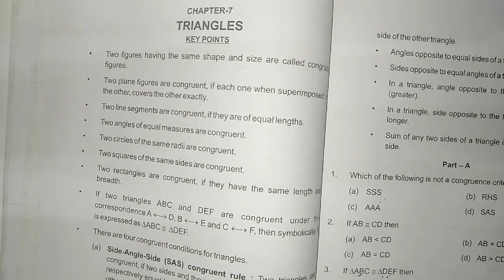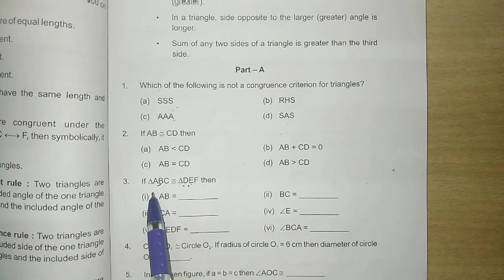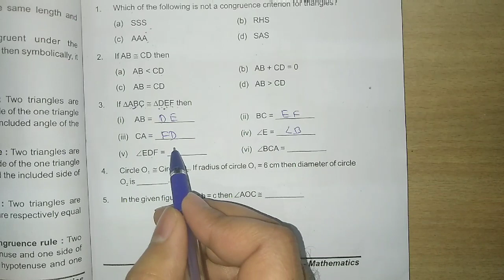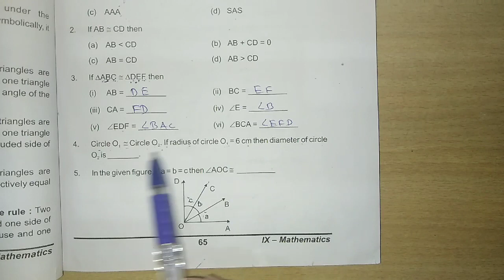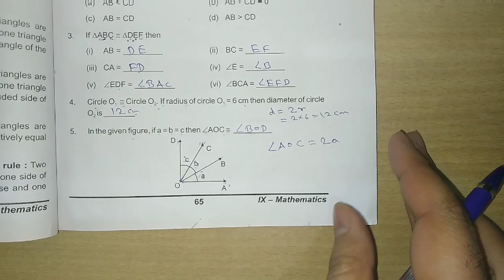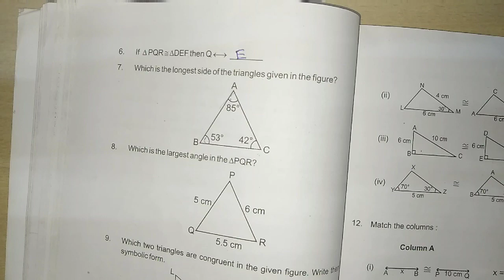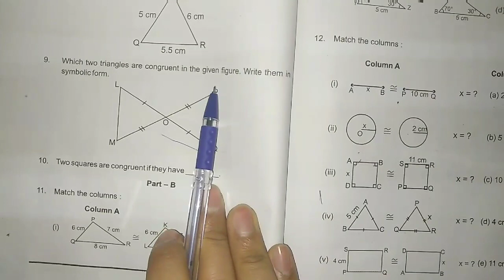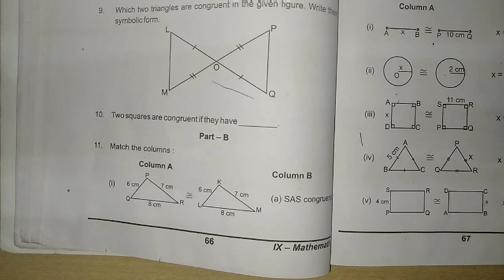Ch-7,(Q1-Q10),Maths, Class 9th SUPPORT MATERIAL SOLUTION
Ch-7, Triangles,
Question 1 to 10
Education surge
Free e learning